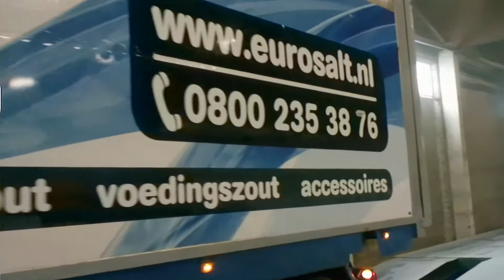Jac van't kruis transport deel 72 ,2012